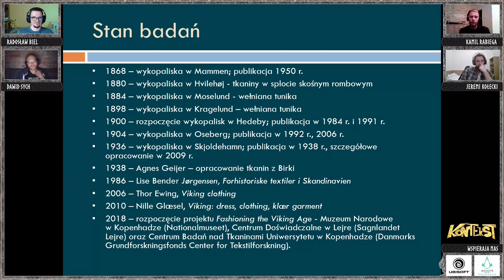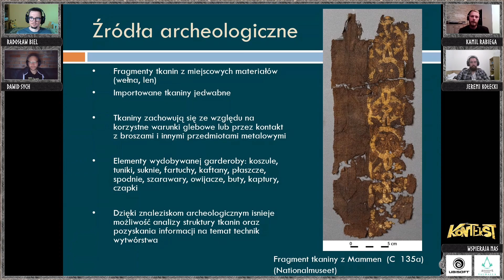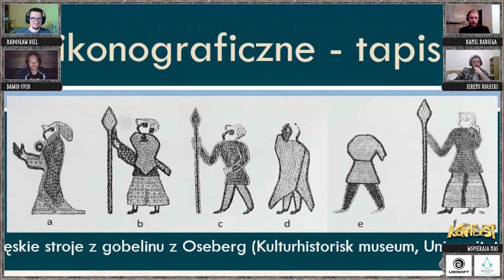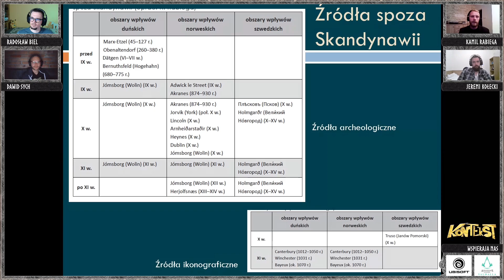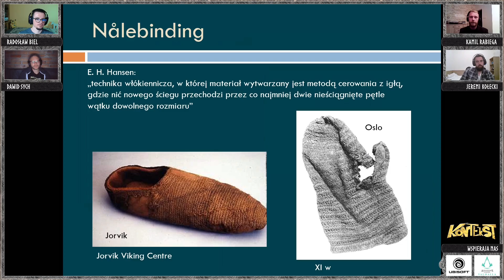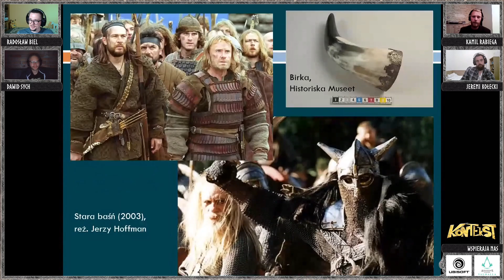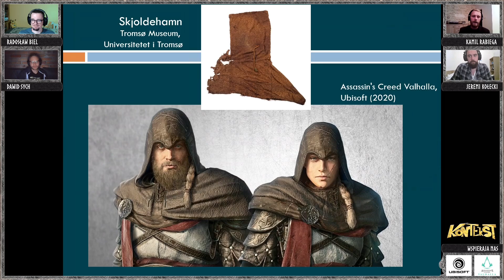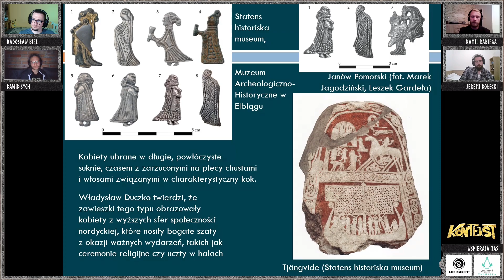Ubiór wikingów - co noszono na Północy we wczesnym średniowieczu - Kamil Rabiega | KONTEKST 39.2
Część 2 tego KONTEKSTU to wykład Kamila Rabiegi, autora m.in. książki "Moda wikingów", dzięki któremu odkrywamy jak ubierali się nie tylko wikingowie, ale wszyscy Skandynawowie we wczesnym średniowieczu.

Wiking wikingowi nie równy, tak samo jak ich współczesne przedstawienia! 😉 O tym też przekonaliśmy się w trakcie specjalnego 4-godzinnego spotkania z cyklu KONTEKST.

Nie tylko poza długością była to wyjątkowa transmisja, bo tym razem wspierani byliśmy przez firmę Ubisoft, producenta i wydawcę najnowszej odsłony z serii gier o światowej popularności – Assassin’s Creed: Valhalla. Zapewnili oni nam dostęp do swoich produkcji, oraz ufundowali nagrody dla widzów będących z nami na żywo. 3 wykłady i 60 minut rozgrywki - taki był plan i zrealizowaliśmy go w 100%!

Jeśli spodobało Ci się nasze spotkanie to zapraszamy do uczestnictwa na żywo, co czwartek o godz. 18 na Facebooku Archeologii Żywej.

SPIS TREŚCI
00:00 Wstęp
02:20 Cała prawda na temat pizzy hawajskiej!
03:00 Stan badań mody wikingów
08:30 Źródła pomagające nam odtwarzać wczesnośredniowieczny ubiór
16:00 Charakter źródeł archeologicznych
19:00 O niesamowitym pochówku z Oseberg
20:30 Źródła ikonograficzne (figurki, tapiserie, księgi, kamienie, guldgubbery)
30:10 Źródła pisane i chronologia najważniejszych znalezisk
33:10 Czy wikingowie nosili szarawary i skąd je wzięli?
36:00 Techniki tkackie w okresie wikińskim
41:05 Czy wikingowie nosili hełmy z rogami?
42:00 Przedstawienia wikingów w filmach i grach
46:50 Serial "Wikingowie" a realizm historyczny
48:45 Męski strój duński
53:40 Męski strój norweski
56:25 Męski strój szwedzki
57:00 Damski strój duński
58:00 Damski strój norweski
1:00:40 Damski strój szwedzki
1:04:13 Ocena strojów w serialu "Upadek Królestwa"
1:05:37 Jakie fryzury nosili wikingowie i czy mieli tatuaże?
1:09:00 Przejście do części 3

GOŚCIE
Dawid Sych

GOSPODARZ
Radosław Biel